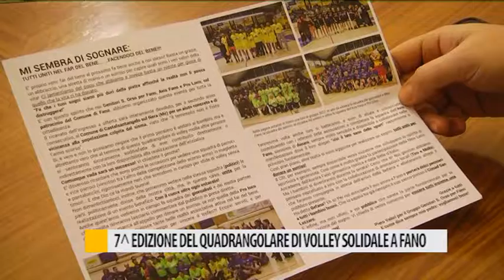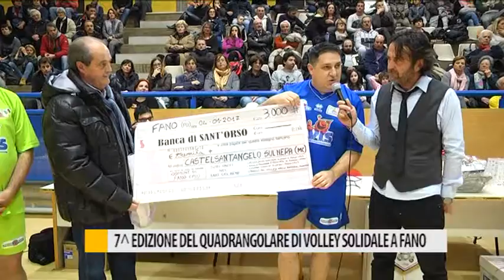7^ edizione del quadrangolare di volley solidale a Fano